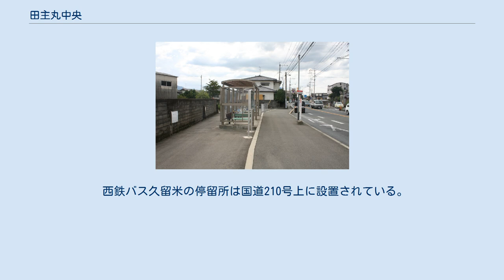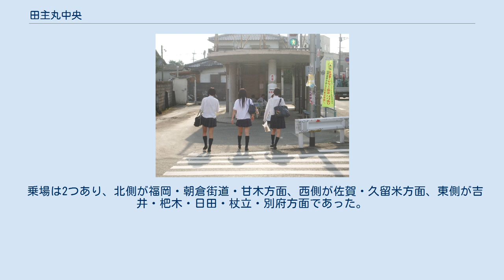田主丸中央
田主丸中央（たぬしまるちゅうおう）は、福岡県久留米市田主丸町の国道210号上にある西鉄バスのバス停、または同市県道729号上にある甘木観光のバス停の名前である。
以前はバスセンターとしての扱いを受けており、旧田主丸町内の交通の要点となっていた。
 西鉄バス・田主丸中央バス停（久留米方面乗り場・2012年8月） 2006年当時の田主丸中央バス停。
上画像と同じ位置だが当時は吉井・日田方面バスもここへ乗り入れていた 現在の西鉄吉井営業所の設立と同時に設置された、西鉄が所有する二階建てのバスターミナルだった。
 以前、田主丸近辺を長距離バスが運行していた時代は、1階がバスセンター、2階が乗務員の休憩室として存在していたが、現在は建物を壊して普通のバス停となった。
 その後2012年の高塚・日田～久留米間の急行バス廃止に伴って、この停留所に停車する優等バスは完全になくなった。
 以前は、日田方面のバスがバスセンターに進入する時にきついカーブがあり、幅がギリギリの状態で進入していったのは有名な話である。
現在は建物がなくなり、東方面と西方面でバス停が分かれたため、その問題は解消されている。
 また、2001年（平成13年）に西鉄バス両筑（現西鉄バス久留米）が一部路線を甘木観光バスに譲渡した際に、甘木観光バスが県道729号上に新しく田主丸中央バス停を設置した。
 西鉄バス久留米の停留所は国道210号上に設置されている。
 乗場は2つあり、西側が久留米市内方面、東側が吉井・日田市方面である。
また、近くに甘木観光バスの路線バスの甘木方面への乗り場がある。
 乗場は2つあり、北側が福岡・朝倉街道・甘木方面、西側が佐賀・久留米方面、東側が吉井・杷木・日田・杖立・別府方面であった。
 甘木観光の停留所は県道729号上に設置されている。